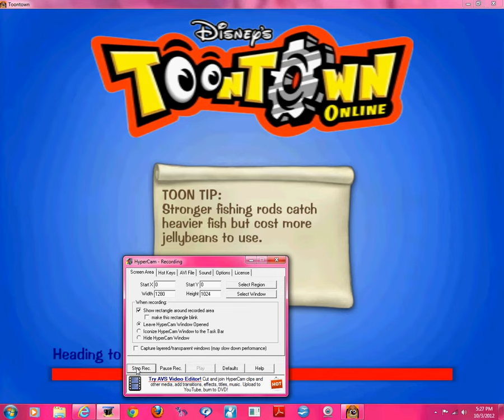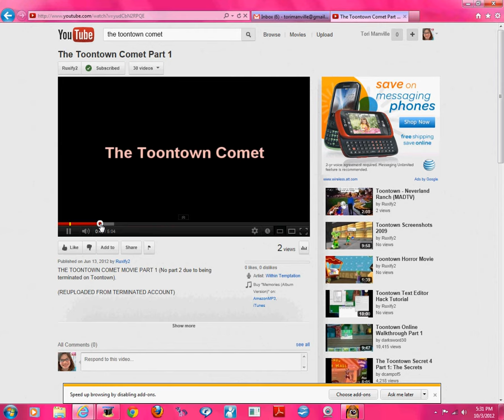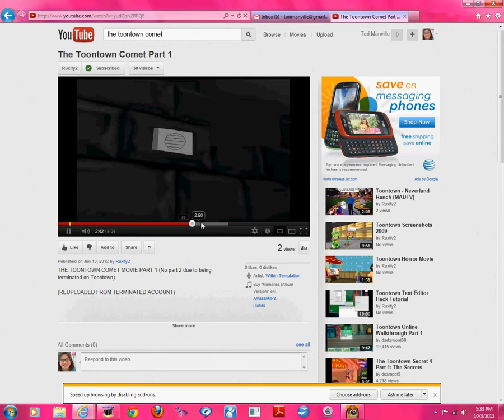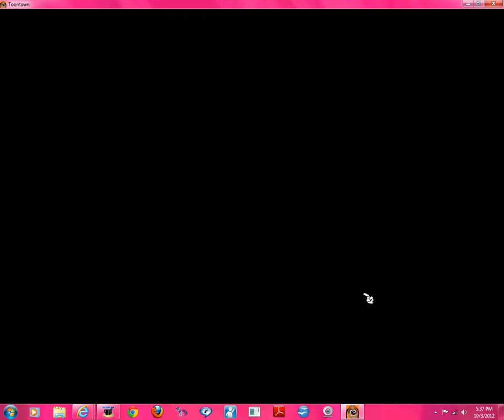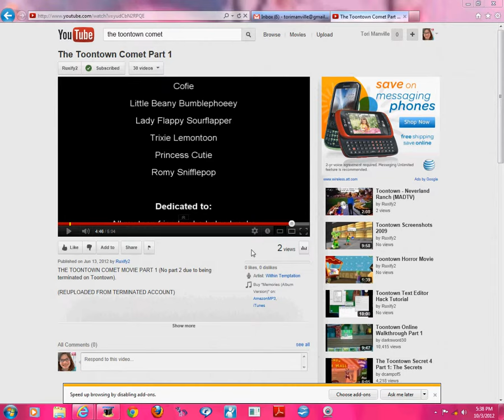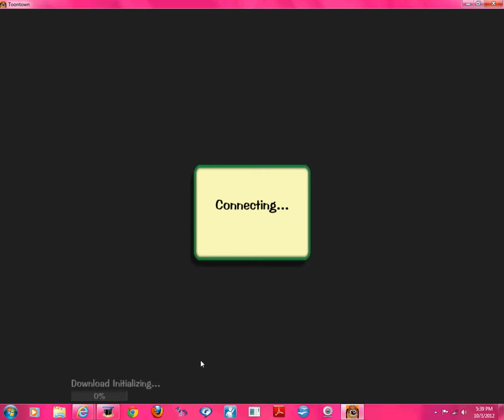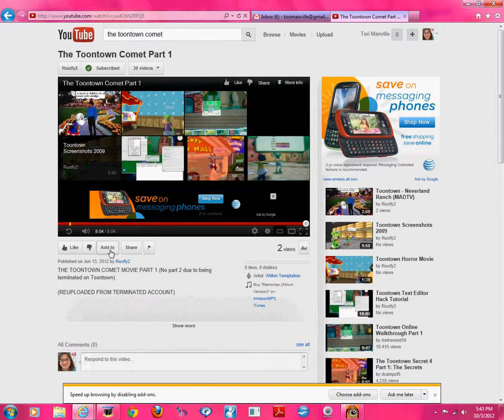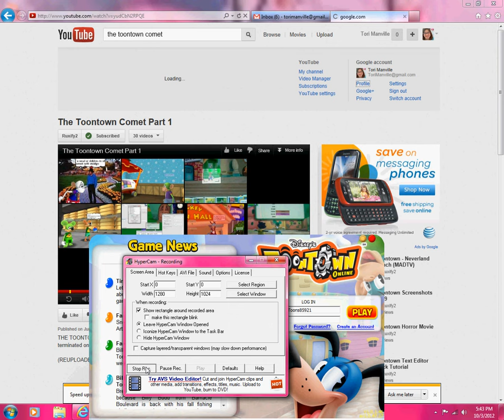My Twin Gab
i met her to weaks ago